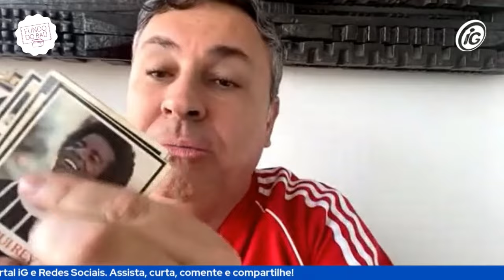GUILHERME UZEDA, A TIA | RELAÇÃO COM REGINA VOLPATO, ZILDO DO TERÇA INSANA E FUTURO NA GAZETA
Guilherme Uzeda abre o baú de recordações e relembra as perda dos pais, a falta de dinheiro e a formação como psicólogo. O intérprete da Tia, do programa Mulheres, na TV Gazeta, também fala da relação com Regina Volpato após uma briga, da atual fase da atração e dos planos para o futuro.

O PROGRAMA